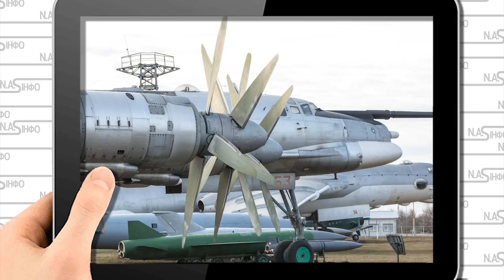За Умань! Пілота вбивцю розстріляли- напад на аеродром. Шайковку накрило. ТУ-23М підняли по тривозві